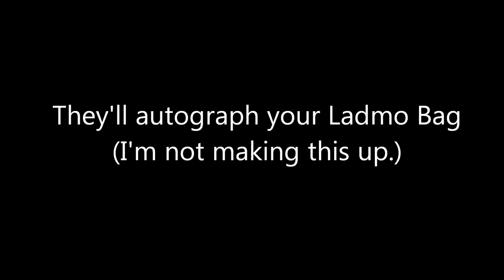W&L Through the Time Machine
Saturday, October 1st 2011 a reading of the stage play The Wallace & Ladmo Show
In the original KPHO studio at 631 N. 1st Ave.
Ladmo Bags for all who attend
Wallace and Pat McMahon will be there.
If you're out of state, catch the LIVE webcast, Internet drawings for Ladmo Bags!
centennialtf.org for information and ticket purchase